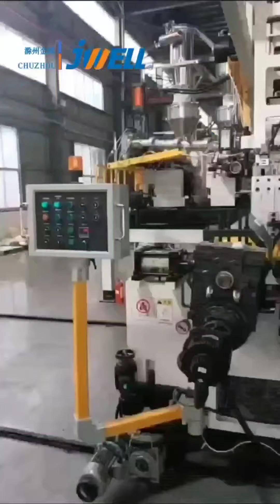PP Honeycomb Panel extrusion machine | Jwell Machinery